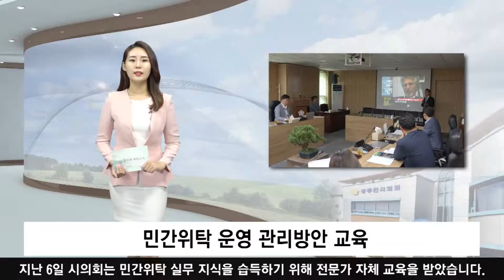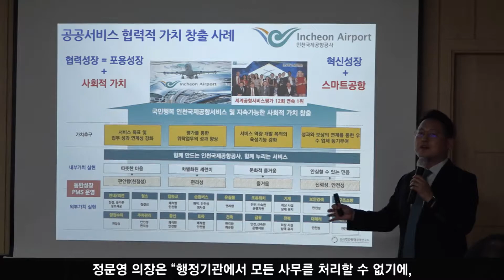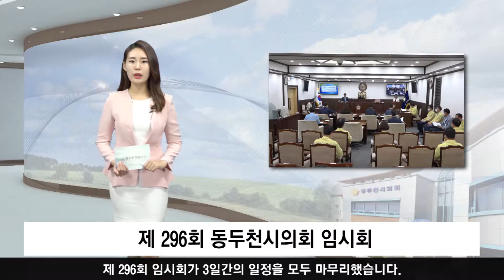7월 의정소식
시청자 여러분 안녕하십니까 7월 동두천 시의회 뉴스 시작하겠습니다.
제 8대 후반기 의장단이 개원 기념식을 진행했습니다.
새로운 의장단은 시민의 목소리에 깨어있는 소통 의회, 발로 뛰는 현장의회가 될 것을 약속하며 초심으로 돌아가 협력할 것을 당부했습니다.
개원 2주년을 맞은 제8대 후반기 동두천시의회 의장단이 지난 1일 기념식을 열고 출범 2년차 의정 성과를 돌아보며 새로이 각오를 다졌습니다.
개원 기념식은 오찬을 시작으로 펌프장 시범 운영 참관, 별&숲 테마파크과 캠프보산 자연휴양림, 놀자숲 등 개장 주요시설을 방문했고, 본회의장에서 개원 기념식을 진행한 후 동두천중앙역과 지행역 방역 봉사 활동 후 만찬을 끝으로 마무리 됐습니다. 특히, 오후 5시부터 진행된 2주년 개원 기념식에서는 우수부서 표창과 기념사, 케이크 커팅식이 이루어졌습니다.
이날 행사에는 정문영 신임 의장을 비롯한 시의원들이 참석한 가운데 개원 2주년 기념식이 열렸습니다. 정문영 신임 의장은 제 8대 동두천시의회 개원 2주년 기념사를 통해 “2주년을 맞기까지 변함없는 성원과 가르침을 주신 모든 시민 여러분께 머리 숙여 깊이 감사드린다, 늘 시민의 목소리에 깨어있는 소통 의회, 발로 뛰는 현장 의회, 알차고 실현 가능한 정책 대안을 제시하는 전문 의회로 동두천 발전의 디딤돌이 될 것을 약속 드린다.”라며 열정적인 의지를 다졌습니다. 또한, 최용덕 시장을 비롯한 600여명의 공직자와 의회 동료들의 노고에 감사의 인사를 전했으며, 초심으로 돌아가 더욱 열심히 일하고 협력하자는 뜻을 내비쳤습니다.
제 2-95-회 임시회에서 경기도 산하 공공기관을 유치해 균형발전을 도모하고 시의 생존권을 확보하겠다는 결의문이 만장 일치로 채택됐습니다. 동두천시와 시의회는 공공기관 유치에 적극적으로 대응할 계획입니다. 제 295회 임시회 소식입니다.

지난 6월 30일 의회 2층 본회의장에서 제 295회 동두천시의회 임시회가 개최되었습니다. 제 295회 임시회에서는 회기 결정의 건, 회기 중 회의록 서명의원 선출의 건, 동두천시의회 제 8대 후반기 의장×부의장 선거의 건, 경기도 산하 공공기관 동두천시 유치 결의문 채택의 건 등이 논의됐습니다.
제 295회 임시회에서는 제 8대 후반기 의장단이 투표를 통해 선출되었습니다. 투표 결과, 제 8대 후반기 의장으로 정문영 의원이, 부의장으로는 박인범 의원이 선출되었습니다. 정문영 신임 의장은 “경청과 화합의 리더십으로 동두천시의회를 이끌어 동두천 발전의 디딤돌이 되겠다”고 당선 소감을 밝혔으며 “시민의 목소리를 의정활동에 더 크게 반영하고 집행부에 대한 건설적인 비판과 소통, 협력에 매진하겠다”고 적극적인 전했습니다. 박인범 부의장 또한, “시민 행복을 위해 모든 힘을 쏟겠다”며 열정적인 의사를 밝혔습니다. 한편, 선출된 후반기 의장단의 임기는 7월 1일부터 시작됐습니다.
한편, 정계숙 의원이 대표 발의한 경기도 산하 공공기관 동두천시 유치 결의문 건은 만장일치로 채택되었습니다. 정계숙 의원이 대표 발의한 동 결의문은 경기도 산하 공공기관을 동두천시에 유치해 경기 북부 균형발전을 도모하고 동두천시의 생존권을 확보하겠다는 의지를 담고 있습니다. 경기도는 지역 간 균형발전을 목표로 경기 남부에 집중된 공공기관을 북부권과 접경지역에 분산시키자는 방안을 추진하고 있으며 현재 동두천시는 경기도일자리재단과 경기도시장상권진흥원을 유치하기 위해 총력을 기울이고 있습니다.
시의회는 결의문에서 공공기관 동두천 유치 당위성을 강조했으며 공정한 세상을 위해 동두천시에 안보 희생에 상응하는 지원과 혜택을 제공해야 한다고 목소리를 높였습니다.

지난 6일 시의회는 민간위탁 실무 지식을 습득하기 위해 전문가 자체 교육을 받았습니다. 공공서비스의 질적 향상을 위해선 올바른 이해가 필요하다며 끊.임.없.이. 공부하는 의회가 될 것을 약속했습니다.
지난 6일 동두천시의회는 민간위탁 관리방안 교육을 실시했습니다. 민간위탁 관리방안 교육은 시의원들의 의정활동 역량 강화 도모를 위한 교육으로, 시의회는 민간위탁 서비스의 공공성 훼손 방지와 적법한 운영을 위해 견제하는 감시자로서 교육에 참여했습니다.
민간위탁 운영 관리방안 교육을 통해 민간위탁에 대한 이론적 이해를 높이고, 실무적인 핵심지식 습득을 위해 전문가를 초빙해 자체 교육을 개최했습니다.
교육 강사인 배성기 한국민간위탁경영연구소 소장은 민간위탁 조례 및 지침 제·개정, 민간위탁 관련 행정사무감사 기법, 민간위탁 운영예산 적정성 검토 방법 등 민간위탁 업무의 전반적인 내용과 흐름을 강의했습니다.
정문영 의장은 “행정기관에서 모든 사무를 처리할 수 없기에, 민간에서 더 능률적으로 처리할 수 있는 일은 민간에 맡겨야하는 상황에서, 민간위탁 공공서비스의 질적 향상을 위한 올바른 이해는 필수전제이다.”라며, “앞으로도 시민들이 만족하는 공공서비스 제공을 위하여 끊임없이 공부하는 의회가 되겠다.”고 적극적인 의지를 밝혔습니다.

제 296회 임시회가 3일간의 일정을 모두 마무리했습니다. 12건의 안건 중 동두천 국가산업단지 의무부담 동의안을 제외한 총 11건의 안건이 원안가결 처리됐습니다.
동두천시의회는 지난 7월 21일부터 23일까지 3일간의 일정으로 제296회 임시회 일정을 모두 마무리했습니다. 이번 임시회에서는 집행부에서 발의한 안건에 대해 심의․의결하는 시간을 가졌습니다.
21일에 개최한 제1차 본회의에서는 김승호 의원이 ‘5분 자유발언’을 통해 「생연2동 행정복지센터 주차난 해결을 위한 큰시장 상인회 사무실 및 물류창고 이전 촉구」 관련 사항을 집행기관에 요구하는 시간을 가졌으며, 23일에 개최한 제3차 본회의에서는 집행부 발의 안건 ‣기획감사담당관 소관 「동두천시 공직자 윤리위원회 구성과 운영에 관한 조례 일부개정조례안」 , ‣자치행정과 소관 「동두천시 행정기구 및 정원 조례 일부개정조례안」, 「동두천시 사무위임 조례 일부개정조례안」등 총 12건의 안건을 의결했습니다.
‣일자리경제과 소관 「동두천 국가산업단지」사업시행 협약 및 의무부담 동의안은 의회와 집행부 간 의견 차이로 인해 본 안건에 대해 거수로 찬반을 표결을 했으며, 표결 결과 의원 3명, 반대 의원 4명으로 본 안건은 부결되었습니다. 부결된 안건을 제외한 총 11건의 안건에 대해서는 원안가결 처리하여 총 12건의 안건에 대한 의결을 끝으로 제296회 임시회를 마쳤습니다.
정문영 의장은 “이번 임시회 회기 동안 노고가 많으셨던 동료 의원 여러분과 집행부 관계 공무원 여러분께 진심으로 감사의 인사를 드린다.”며 임시회 기간 동안 최선을 다한 관계자들에게 격려의 말을 건넸습니다.

여름철 운동은 높은 습도와 온도 때문에 피.로. 증.가.와. 열사병을 유발할 수 있습니다. 이 증상을 예방하기 위해선 오랜 시간 계속해서 운동하기보단 틈틈이 휴식시간을 갖는 것이 중요하다고 합니다. 건강한 운동법으로 건강한 여름 보내시길 바랍니다. 이상으로. 7월, 동두천 시의회 뉴스를 마칩니다. 시청.해주신 여러분, 고맙습니다.